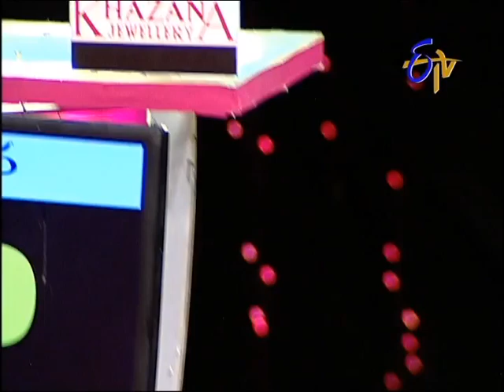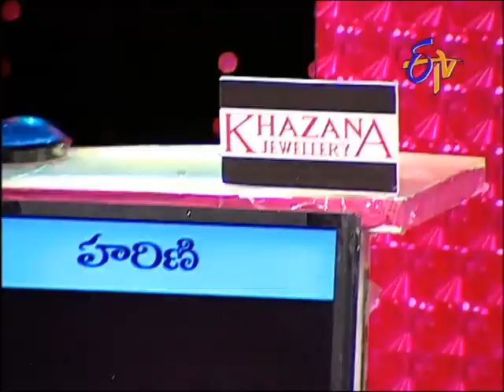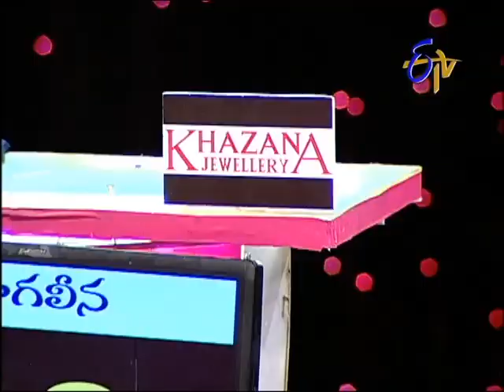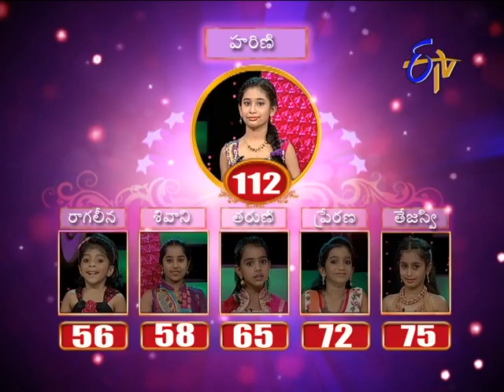Star Mahila - 6th June 2013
Star Mahila - 7th May 2013